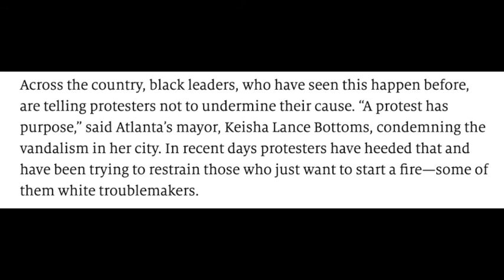The fire this time-9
Across the country, black leaders, who have seen this happen before, are telling protesters not to undermine their cause. “A protest has purpose,” said Atlanta’s mayor, Keisha Lance Bottoms, condemning the vandalism in her city. In recent days protesters have heeded that and have been trying to restrain those who just want to start a fire—some of them white troublemakers.